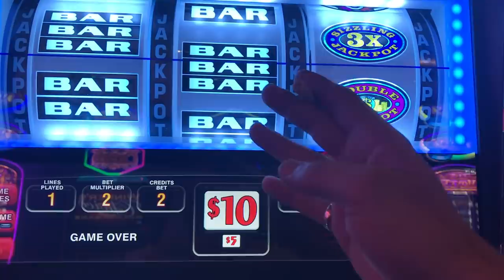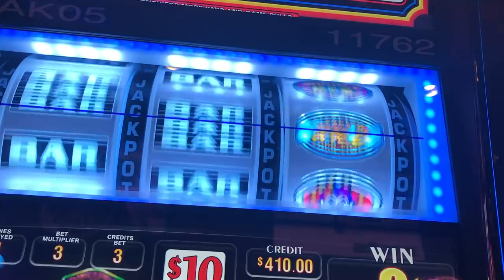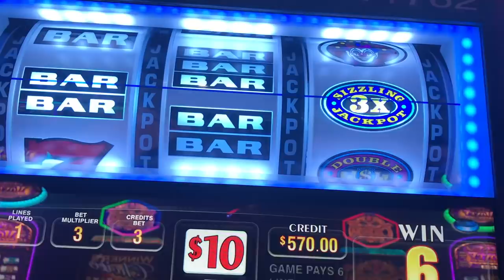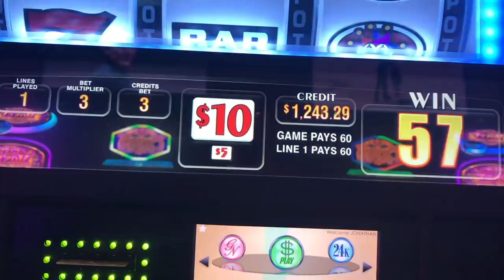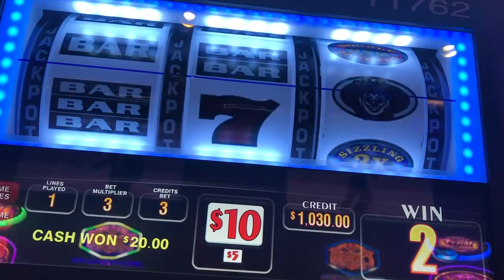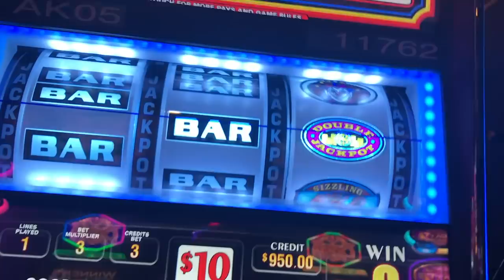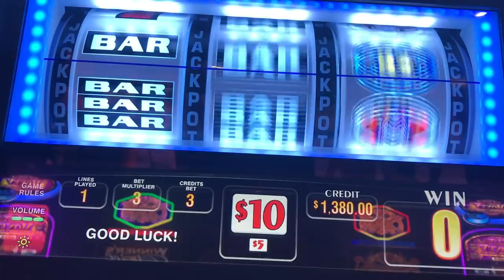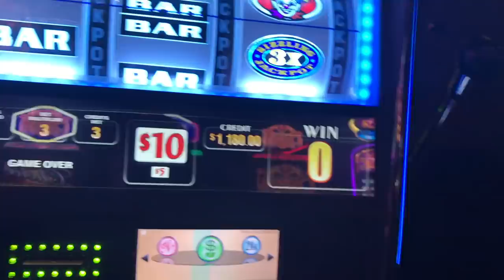Sizzling Wilds Slot Machine - High Limit - $30/Spin